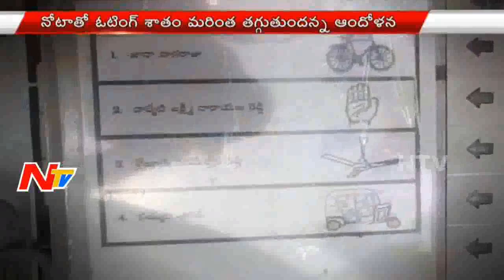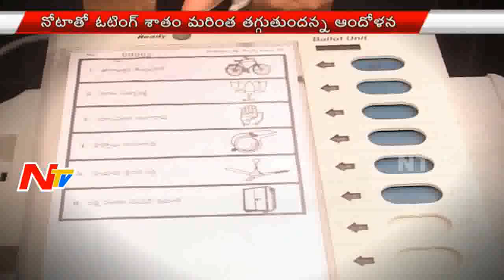NOTA Option Removed From GHMC Election 2016 || NTV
ElectionsOnNTV NOTA Option Removed From GHMC Election 2016 || NTV